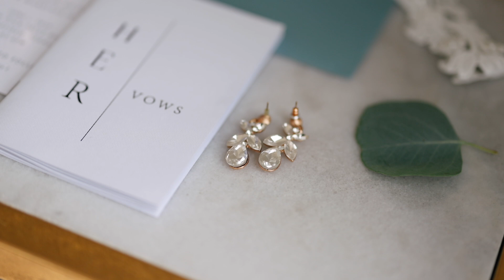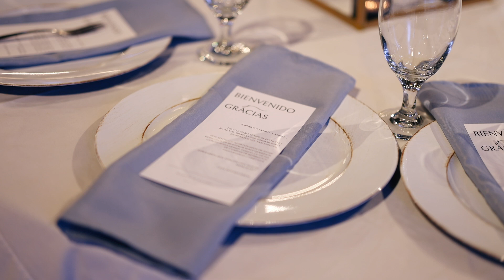Denise & Randy Wedding Video